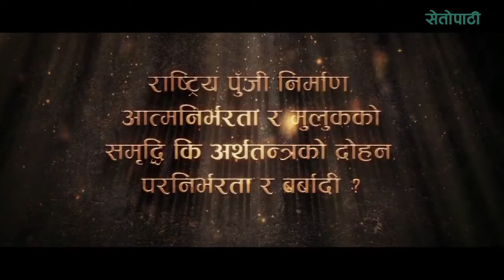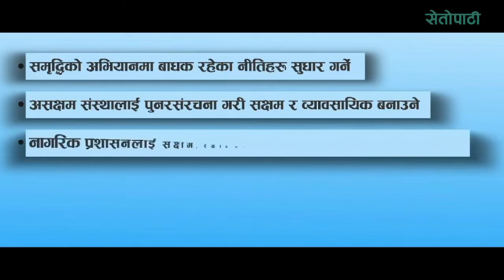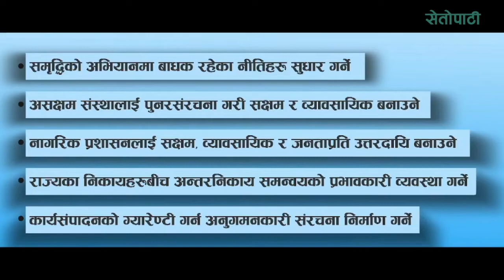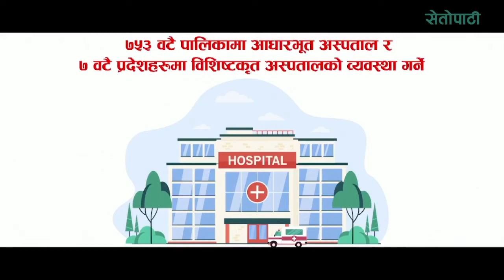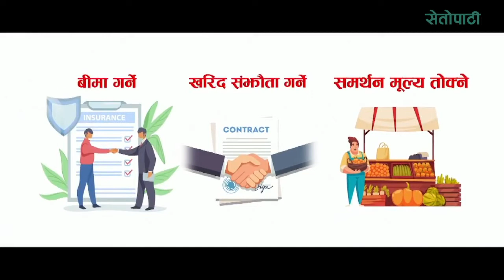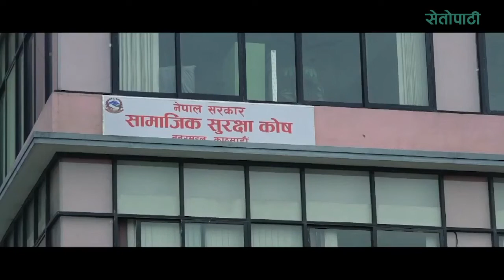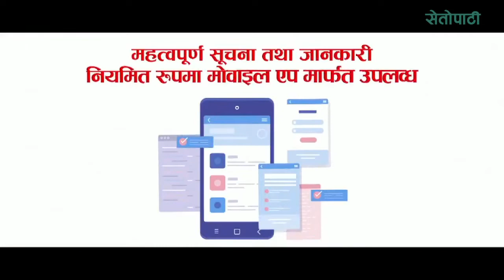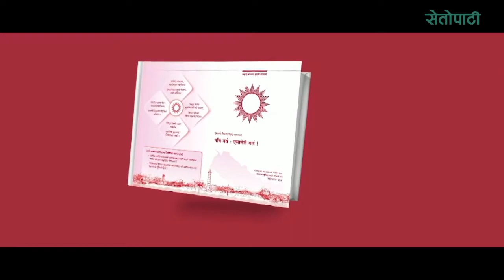नेकपा एमालेको चुनावी घोषणा पत्र सार्वजनिक कार्यक्रम तथा केपी शर्मा ओली सँग लाईभ डिबेट २०७९